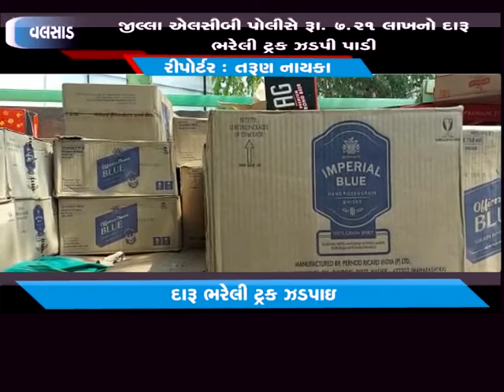વલસાડ - જીલ્લા એલસીબી પોલીસે રૂ. ૭.૨૧ લાખનો દારૂ ભરેલી ટ્રક ઝડપી પાડી